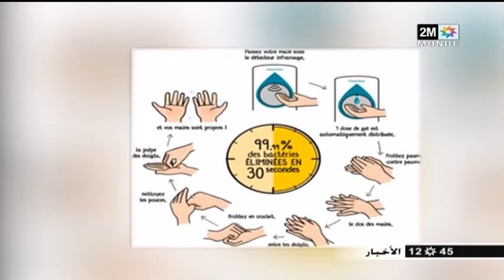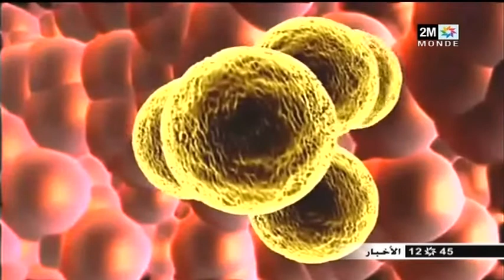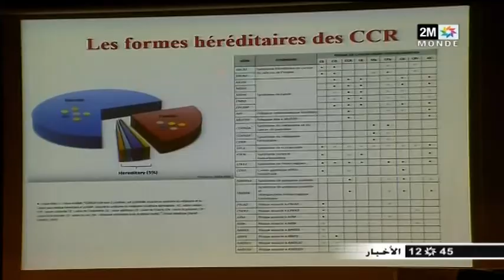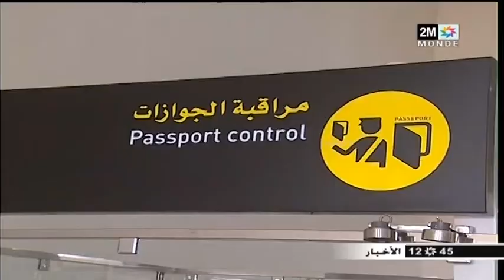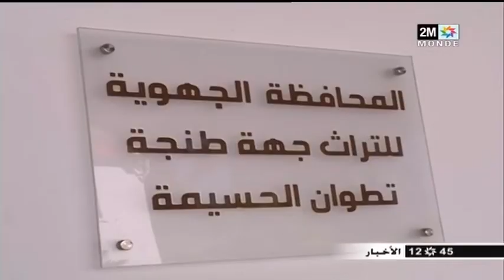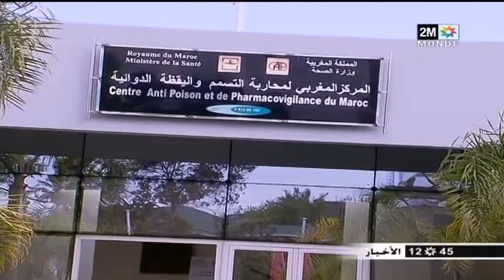2M TV - 2019/02/02 : أخبار الظهيرة للقناة الثانية السبت